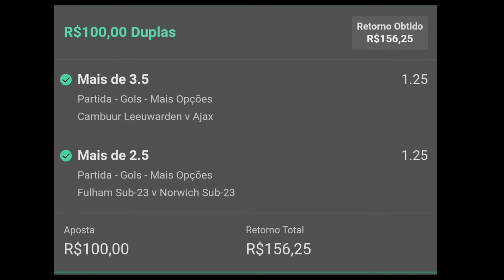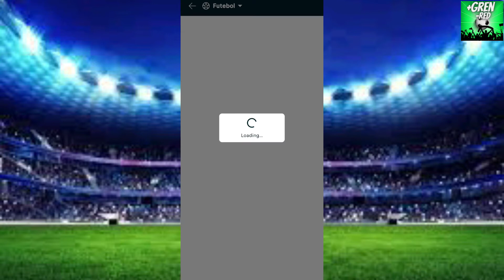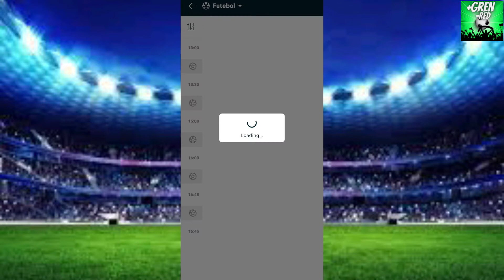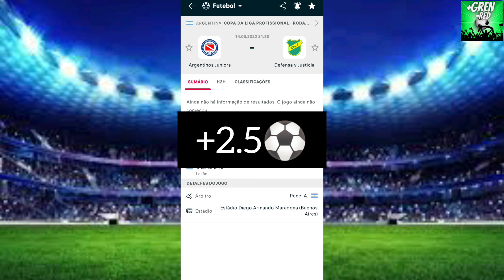PALPITES DE FUTEBOL PARA HOJE 14/03/2022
PALPITES DE FUTEBOL DO DIA 14/03/2022

LINK DO GRUPO FREE @Mais GREN Menos RED!

💥- E ai Galeraaa .. Muitos GRENS por ai? Espero que Sim! Espero também que esteja acompanhando as apostas postadas aqui no canal, os bilhetes prontos e os melhores palpites do dia, e curtindo o Canal!! Trouxe hoje Mais um Palpites do dia para vocês, está ‘show’ de bola as dicas para essa SEGUNDA!! MUITOS GOLS para lucrarmos juntos! Muitos jogos OVER E AMBAS MARCAM ..ZEBRAS DO DIA. Façam suas apostas! Haa... e Diariamente temos Os Melhores palpites!! E Vídeos que vão te ajudar bastante com conteúdos voltados para você que é iniciante e esta iniciando ou indo mal nas Apostas Esportivas!

INSTAGRAM 👉🏾 @palpitesMAISGREN